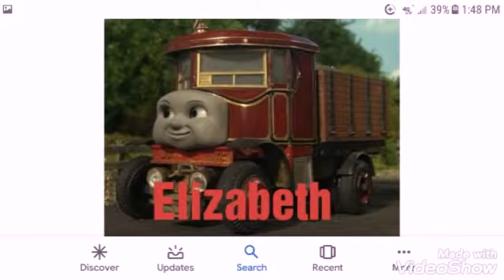Thomas team s4 ep 3 Luke gets bullied